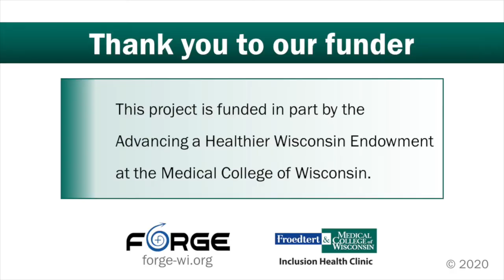Redefining Realness: Passing and Privilege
Introduction 0:00
What does it mean to redefine realness? 0:46
Janet Mock on "passability" 4:10
Conditional privilege of "passing" 6:00
Passability and safety 7:29
Rejecting the binary 9:36

This Big Read discussion focuses on Janet Mock's amazing book, Redefining Realness: My Path to Womanhood, Identity, Love & So Much More. Join Matthew Lewis and Naomi-Antrelle Jones in part two of this three-part video series to talk about passing and privilege.

Facilitators: Matthew Lewis and Naomi-Antrelle Jones

Matthew Lewis
Matthew Lewis is a Black Queer poet, community health promoter, and unapologetic Aquarius. He has a bachelor’s degree in English-Creative Writing and Gender Studies from the UW-Madison. He currently works as a Clinical Program Coordinator for the Medical College of Wisconsin. Matthew has strong passions for storytelling, R&B music, and Food Network TV.

Naomi-Antrelle Jones
Naomi is a Public Health Social Worker and Trans Health Advocate, currently working as a Program Coordinator at Children’s Hospital of Wisconsin in their Infectious Disease Department. Naomi is a strong supporter of Milwaukee‘s LGBTQA community. Jones is newly added to the Board of Directors for Walkers Point Youth & Family Center. She is also the first Trans Women of Color to be selected for the Wisconsin Health Leaders Fellowship with The University of Wisconsin- Madison.